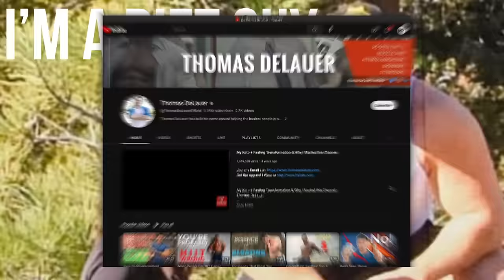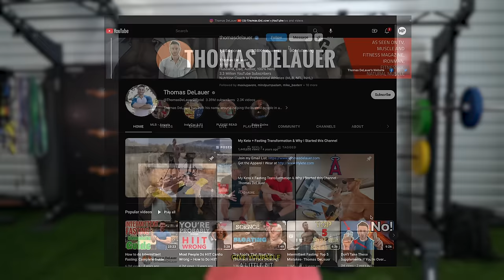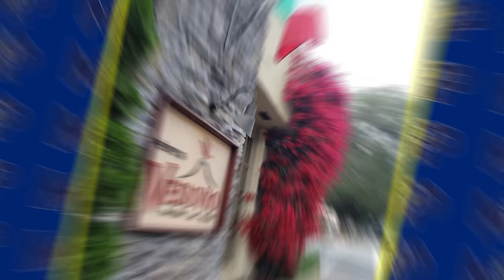Thomas DeLauer Shares His Thoughts on The Fitness Industry, His Triumphs & More | Mind Pump 2070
00:00 Intro
02:00 His intention of getting on YouTube.
08:53 There is fitness, and then there is health.
11:33 How lifting saved his life.
16:24 The HUGE misconception about eating disorders.
22:58 Understanding that this is NOT going to control me, and I’m going to OWN it.
26:00 Helping people to help yourself.
28:18 The feeling of not fitting in and having imposter syndrome.
31:55 Having guard rails and avoiding being too extreme.
35:28 His relationship with drugs.
37:26 How he ended up in the private equity world.
45:16 Breaking out of your echo chamber.
50:15 The cream will rise to the top and block out the rest.
54:00 How fatherhood has changed him.
1:00:37 The vantage point you get once you have kids.
1:05:30 Nothing meaningful is easy.
1:10:26 What concerns him the most about the future for his kids?
1:17:53 Managing technology with kids.

For Mind Pump listeners only, Dr. Cabral is offering a Buy 1 + Get 1 for the EquiLife Omega-3 Support soft gels. Boost your brain, heart, recovery, and much more with this limited-time Buy 1 Get 1 Free offer!

Features Guest/People Mentioned
Thomas DeLauer (@thomasdelauer) Instagram
V Shred (@vshred) Instagram
Chris Williamson (@chriswillx) Instagram
Chris Voss (@thefbinegotiator) Instagram
Peter Attia (@peterattiamd) Instagram